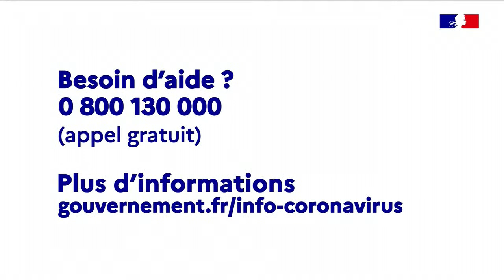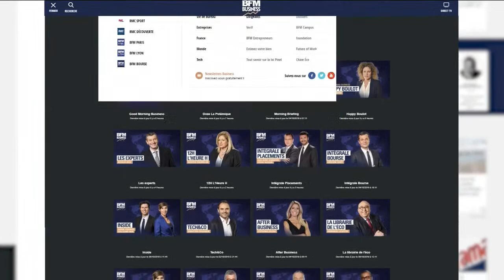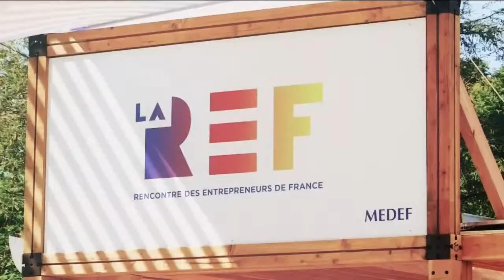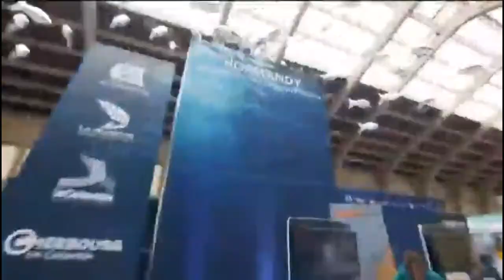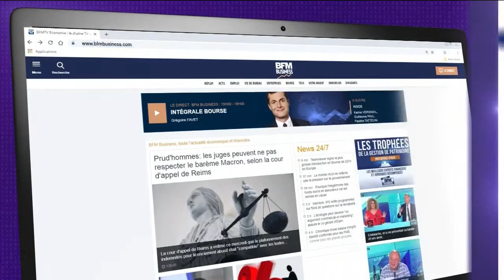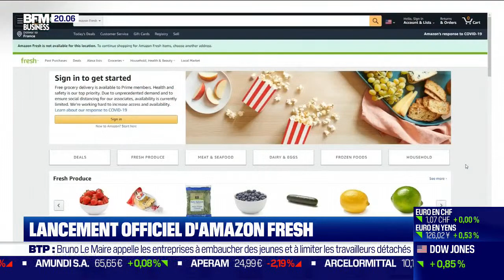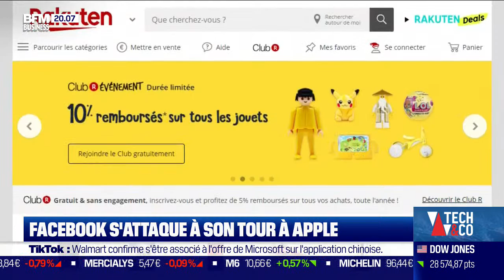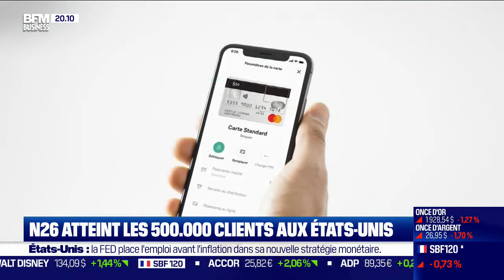LIVE - Qu'est ce que les grands patrons retiennent de la crise ? Suivez en direct notre débat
Plénière MEDEF animée par Hedwige Chevrillon sur le thème « Ce que les patrons ont appris de la crise » – en direct, avec Alexandre Bompard (Carrefour), Nathalie Stubler (Transavia), Frédéric Oudéa (Société Générale), S Simone Harari (Productrice TV), Julia Sedefjian (Cheffe étoilée), François Villeroy de Galhau (Banque de France), Christophe Fanichet (SNCF Voyageurs), Sandrine Conseiller (Aigle), Hervé Navellou (L’Oreal France), Bertrand Camus (Suez).